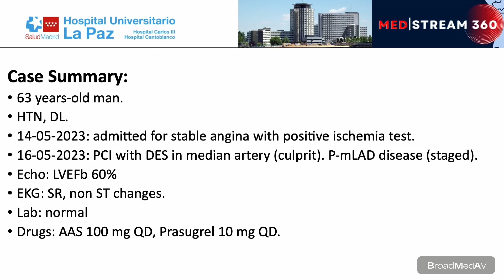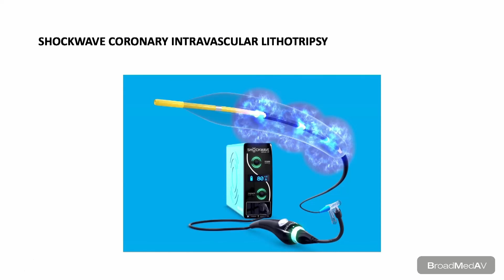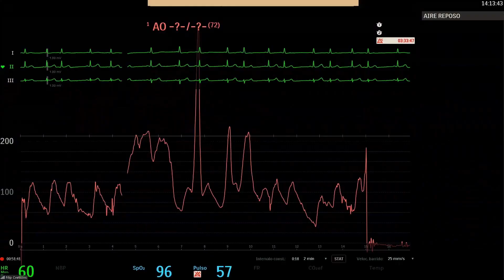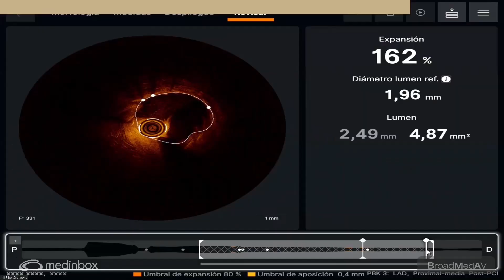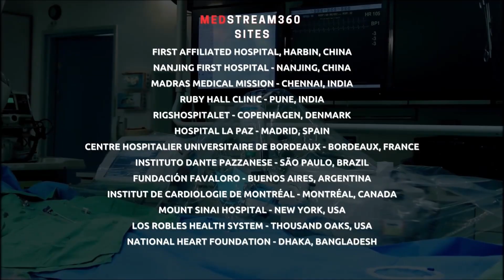OCT-Guided PCI To LAD Using IVL